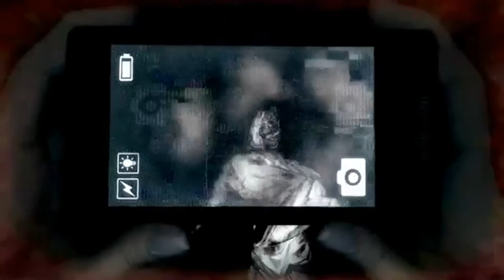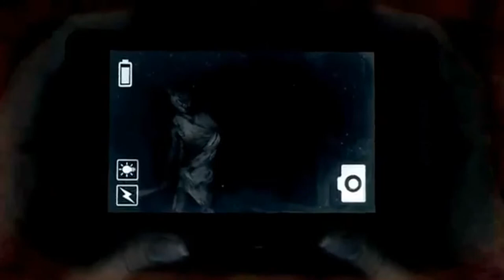How to defeat Pocong Ghost in Dreadout Act 1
How to defeat Pocong ghost. Just keep your distance & take shot with Linda's camera phone

Dreadout Act 1 is a survival horror game developed by Digital Happiness (Indonesian game developer based in Bandung)